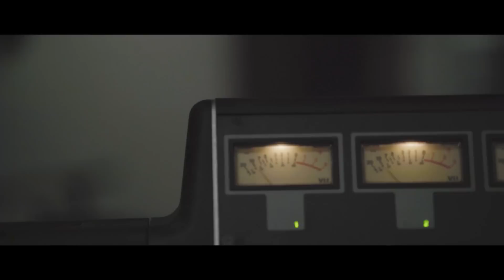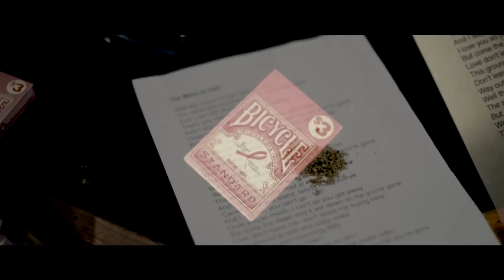Introducing Lukas Nelson & Promise of the Real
A short film on the life of Lukas Nelson and the making of the new album "Lukas Nelson & Promise Of The Real" released on August 25th, 2017 via Fantasy Records.